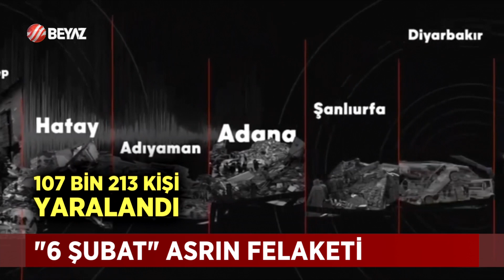'6 ŞUBAT' ASRIN FELAKETİ!